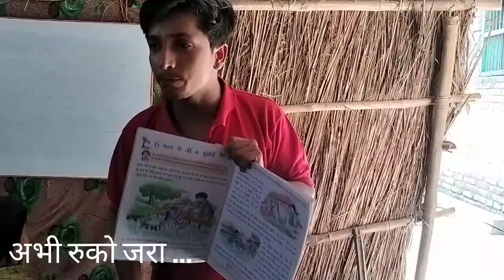काम से जी चुराने वाले इस वीडियो को जरूर देखें || jp super school || Story || story video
Best powerful story
best story
powerful story
story
life changing story
powerful success story